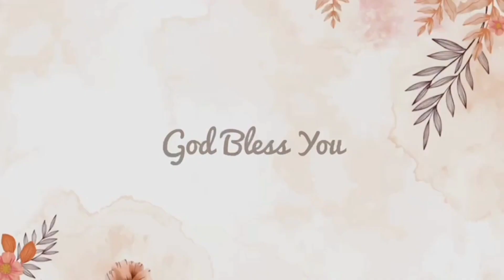Today prophetic (s)word | 4th June 2023 | BRO J MANO JOHN